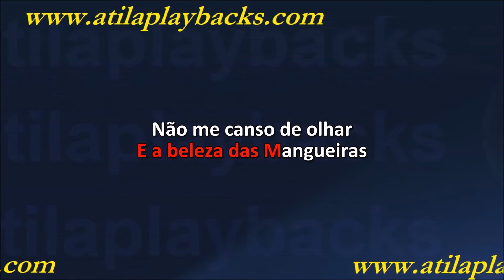Joelma Gigantes Do Norte